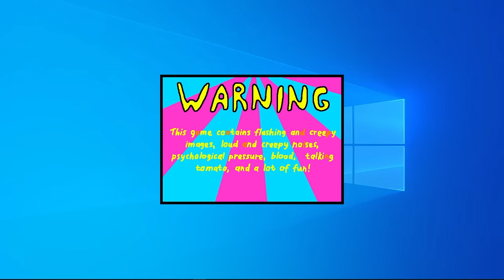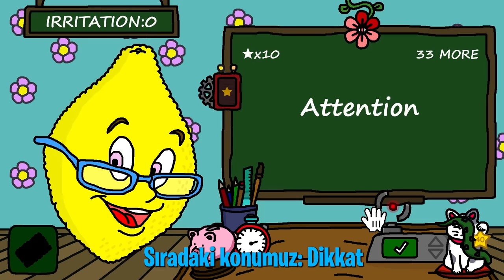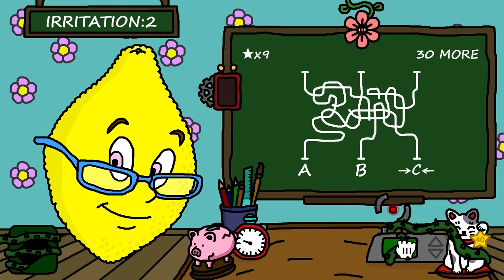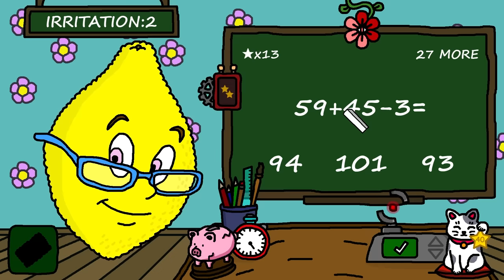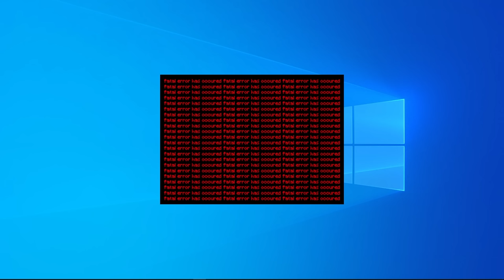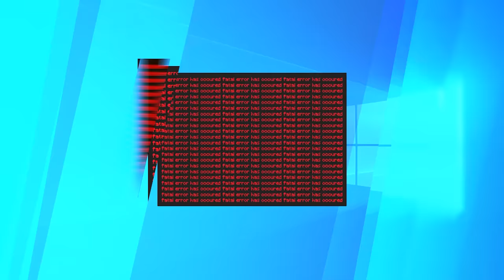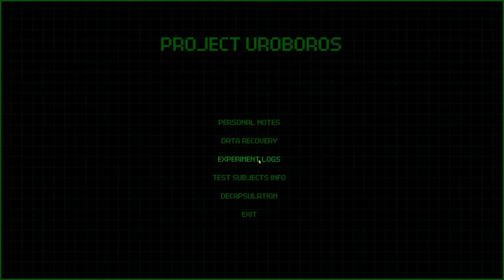BAYAN LİMON BAY DOMATESİ ELE GEÇİRDİ #7 Ms Lemons Mr Tomatos Gizemleri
Bayan Limon Oyunu ➤